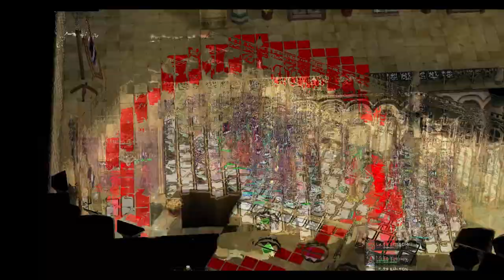woe 09/05/2023 - wizz gameplay